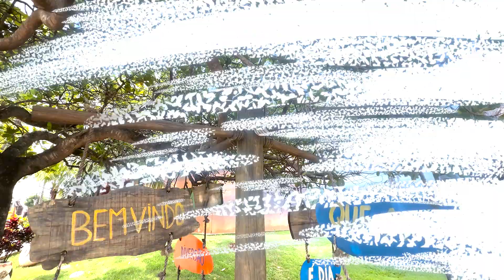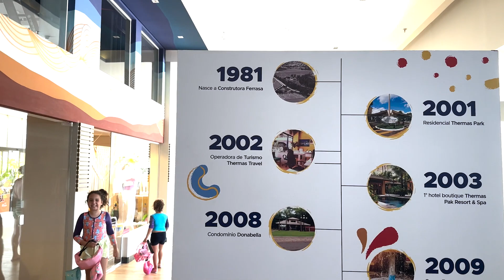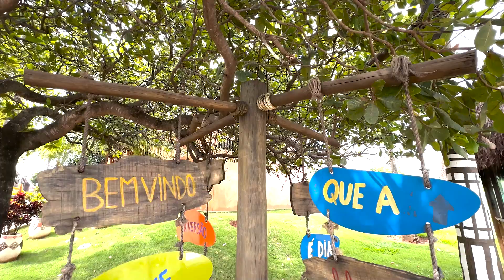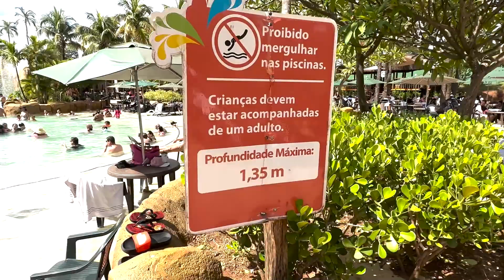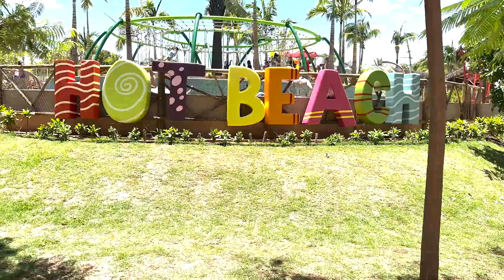ANDE COM A GENTE NO HOTBEACH - Familia NoVideoDoCanal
👨‍👩‍👧‍👧 SOBRE NOS
Johnny, Fernanda e as MMs (Manu e Mariana)
compartilhamos o dia a dia de uma Famlia, rotinas da casa, passeios, traquinagens e muito mais.